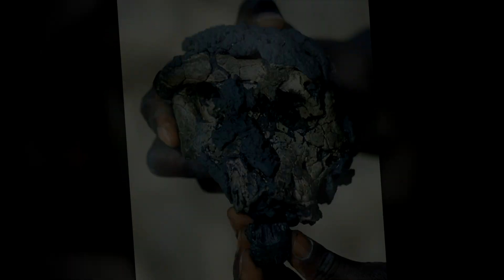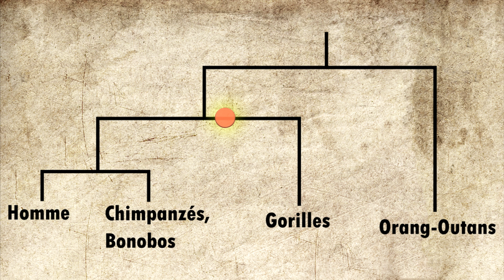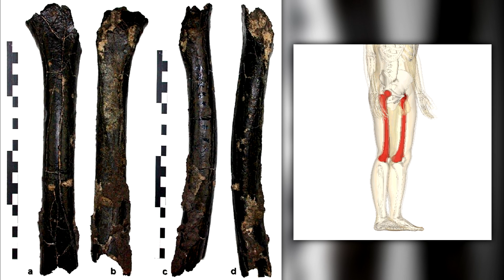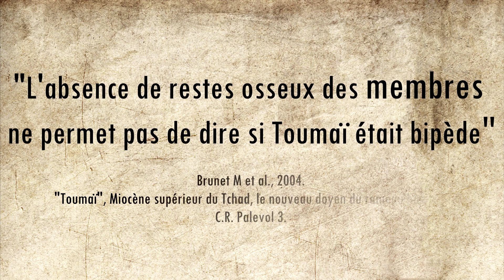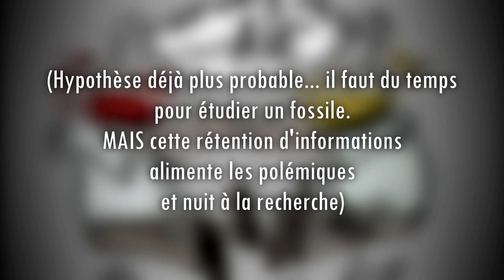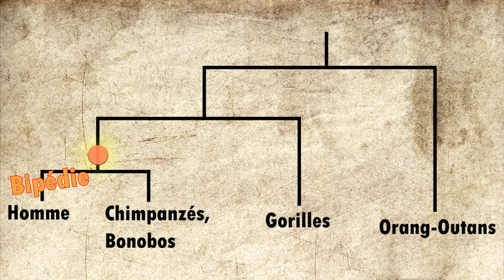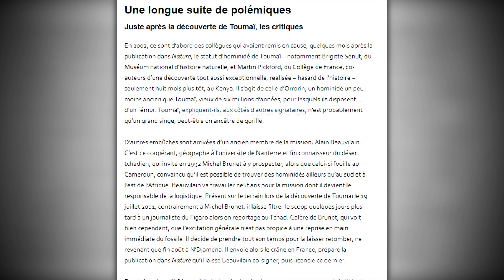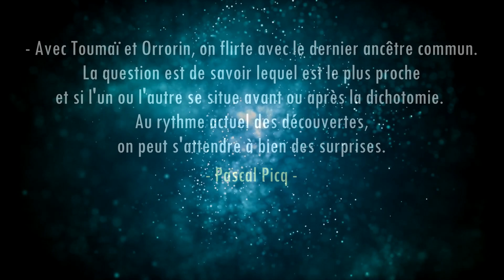Toumaï, fossile et polémiques | Mini documentaire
Toumaï (Sahelanthropus tchadensis) est-il le plus vieil ancêtre de l'homme... ou des grands singes actuels ? Ce fossile découvert au Tchad en 2001 fait débat entre certains paléontologues célèbres: Michel Brunet, Martin Pickford, Brigitte Senut...

Mais surtout, il est au cœur d'une polémique qui vient de resurgir dans les médias. En effet, un fémur associé à cette découverte pourrait révéler de précieuses informations sur Toumaï. Or il n'a toujours pas été publié... et pire que ça: pendant un temps, son existence fut même passée sous silence par l'équipe des découvreurs !

Voici donc un petit bilan de toute l'affaire et le point de vue du néophyte que je suis (et oui, archéologie et paléontologie, c'est pas la même chose !). Une affaire qui, selon moi, révèle un problème de la recherche... dont je vous parle en fin de vidéo ;-)

Bon visionnage !

EXCLU. Michel Brunet : "Nous publierons l'étude sur le fémur de Toumaï dans les meilleurs délais", Sciences et Avenir:

À très vite pour un nouvel épisode ! ;)